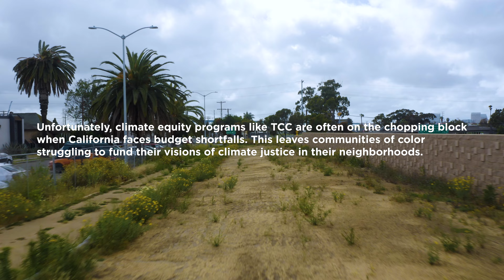Invest in Transformative Climate Communities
Low-income communities of color in California are disproportionately vulnerable to climate change. Decades of systemic disinvestment have limited their capacity to achieve their own climate resilience visions. The Transformative Climate Communities (TCC) program, administered by the Strategic Growth Council, holistically addresses these gaps.

In 2023 and 2024, California’s massive budget deficit put critical programs including TCC on the chopping block. These programs are models of "greenlining”—programs that deconstruct the pervasive systems that marginalize communities of color, while empowering these communities to shape their own innovative and equitable solutions.

As we navigate the difficult path ahead, The Greenlining Institute is eager to collaborate with Gov. Newsom's administration and the California Legislature to ensure they uphold their commitments to climate resilience in communities of color. By fully funding TCC, our elected officials can make equity real and target investments that combat the legacies of harm and shape a more just future led by communities of color.